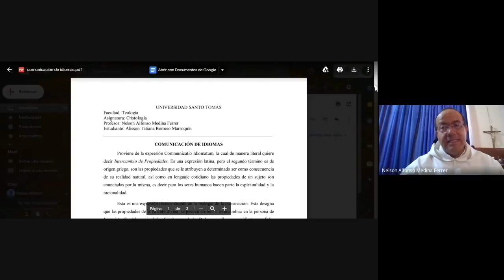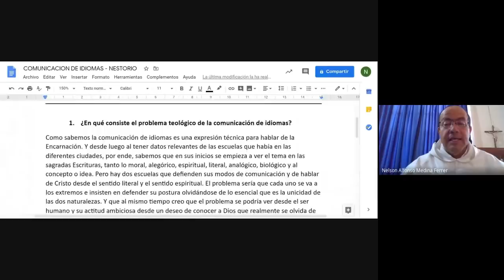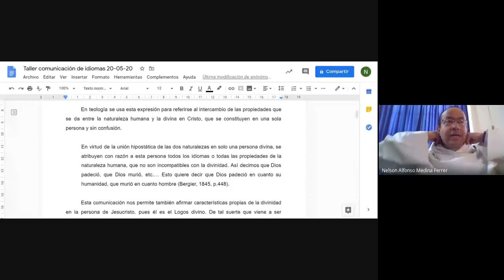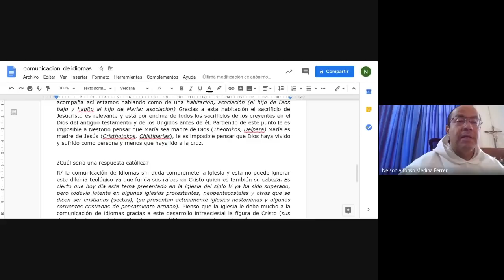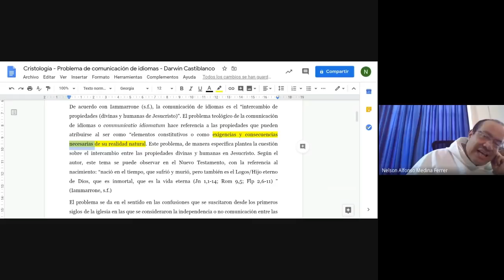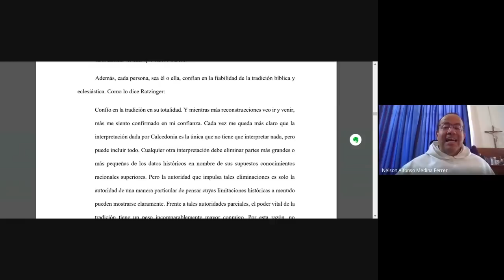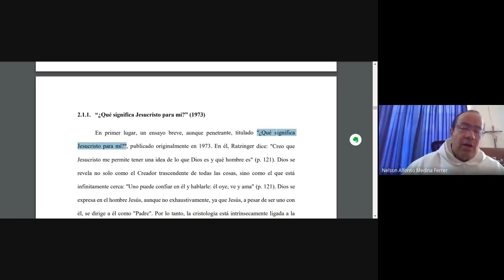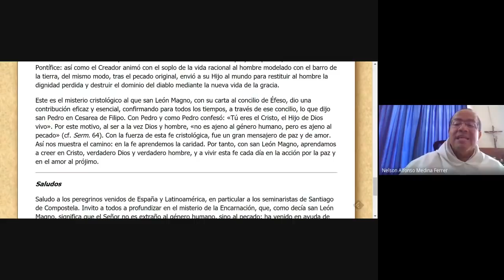Comunicación de Idiomas, Nestorio y el Concilio de Calcedonia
* Revisión de algunos trabajos de estudiantes sobre la Communicatio idiomatum y la postura de Nestorio.

* Precisiones de Ratzinger sobre el valor de la síntesis de Calcedonia, y las limitaciones de las "reconstrucciones" del llamado "Jesús histórico."